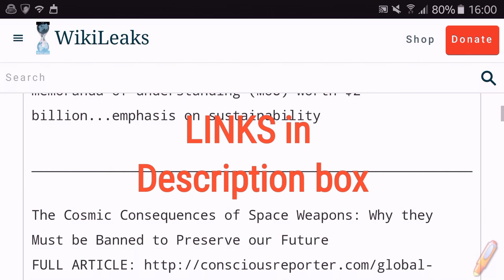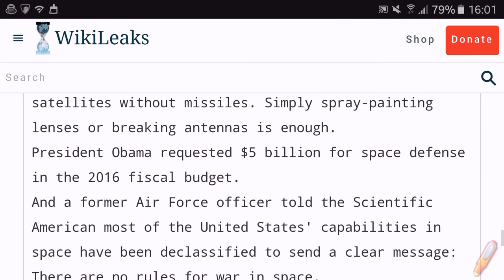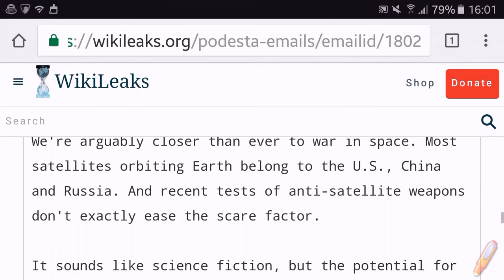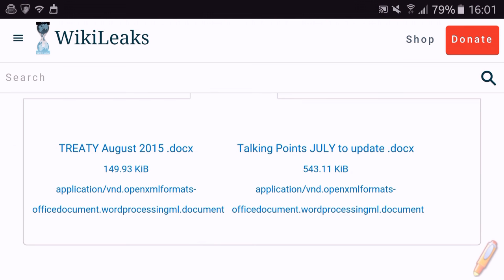Hillary Clinton's Alien E-mail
HILLARY'S ALIEN EMAIL
for John Podesta c/o Eryn re Space Treaty (attached)

Dear John, Because the War in Space race is heating up, I felt you should be aware of several factors as you and I schedule our Skype talk.    Remember, our nonviolent ETI from the contiguous universe are helping us bring zero point energy to Earth.  They will not tolerate any forms of military violence on Earth or in space.    The following information in italics was shared with me by my colleague Carol Rosin, who worked closely for several years with Wernher von Braun before his death.  Carol and I have worked on the Treaty on the Prevention of the Placement of Weapons in Outer Space, attached for your convenience.    NEW GREAT NEWS: Federal Minister for Planning, Development and Reforms Ahsan Iqbal proposed cooperation in space technology between Pakistan and China as part of the historic declaration, saying it will take the Pak-China relations to new heights. A consortium of 35 Chinese companies was also formed that will invest in Pakistan: Pakistan and China on Wednesday signed 20 memoranda of understanding (MoU) worth $2 billion...emphasis on sustainability ________________________________________________________________ The Cosmic Consequences of Space Weapons: Why they Must be Banned to Preserve our Future FULL ARTICLE ________________________________________________________________ WAR IN SPACE... War in space isn't considered fantasy anymore ___________________________________________________________________ PREPARING FOR WAR IN SPACE (articles below) Satellite Missiles and International Tensions See US, China and Russia Preparing for War in Space ____________________________________________________________ War in Space May Be Closer Than Ever China, Russia and the U.S. are developing and testing controversial new capabilities to wage war in space despite their denial of such work By Lee Billings | August 10, 2015 _____________________________________________________________ World War Three in SPACE? Fears over rise in anti-satellite weapons created by Russia A HUGE rise in anti-satellite weapons being developed by world powers has sparked fears the West could soon be embroiled in a fully-fledged war with Russia and China in outer space.  ____________________________________________________________ War in space isn't considered fantasy anymore We're arguably closer than ever to war in space. Most satellites orbiting Earth belong to the U.S., China and Russia. And recent tests of anti-satellite weapons don't exactly ease the scare factor.   It sounds like science fiction, but the potential for real-life star wars is real enough. It's just not new.  Fears of battles in space go back to the Cold War and several initiatives, like President Reagan's "Star Wars" missile-defense system.  Deputy Defense Secretary Robert Work spoke to Congress in June about the threat. He said during a speech the technology the U.S. developed during the Cold War allows it "to project more power, more precisely, more swiftly, at less cost."  Take a moment to think about everything satellites do. GPS, surveillance and communications all depend on them.  And the Scientific American notes you can disable satellites without missiles. Simply spray-painting lenses or breaking antennas is enough.  President Obama requested $5 billion for space defense in the 2016 fiscal budget.  And a former Air Force officer told the Scientific American most of the United States' capabilities in space have been declassified to send a clear message: There are no rules for war in space.     Best regards, Edgar Edgar D. Mitchell, ScD Apollo 14 astronaut 6th man to walk on the Moon Zero Point Energy Consultant